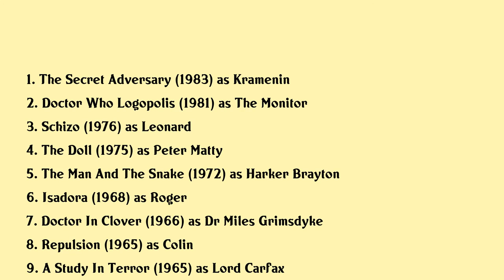John Fraser Movies list John Fraser| Filmography of John Fraser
John Fraser Full Movies List Filmography of John Fraser

Latest movies of John Fraser are:

1. The Secret Adversary
2. Doctor Who Logopolis
3. Schizo
4. The Doll
5. The Man And The Snake
6. Isadora
7. Doctor In Clover
8. Repulsion
9. A Study In Terror
10. Operation Crossbow
11. Tamahine
12. Waltz Of The Toreadors
13. The Horsemasters
14. Fury At Smugglers Bay
15. El Cid
16. The Trials Of Oscar Wilde
17. Tunes Of Glory
18. The Wind Cannot Read
19. The Good Companions
20. Touch And Go

Complete list of movies acted by John Fraser are in this video.

Please Comment down your favorite movie of John Fraser